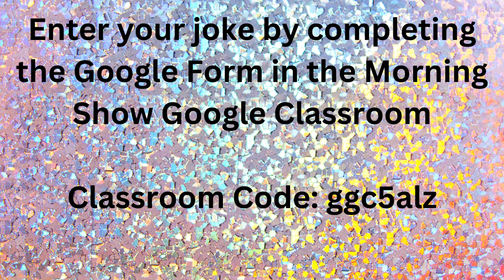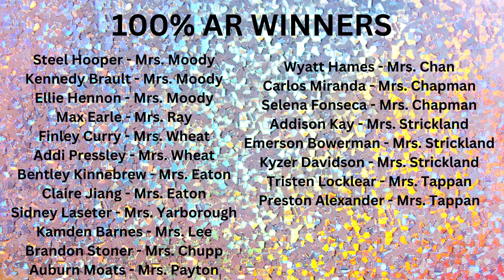Morning Show Jan 24